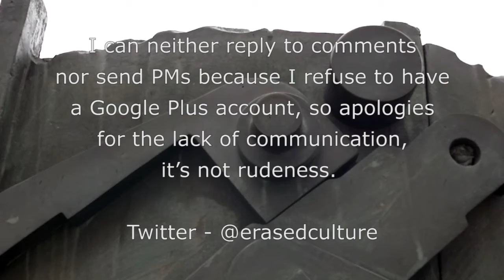Eduardo Paolozzi - Head of Invention - Updated With Stabilised Video - London - April 2013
A wander round Eduardo Paolozzi's - "Head of Invention" situated outside The Design Musuem, 28 Shad Thames, London SE1 2YD. April 2013.